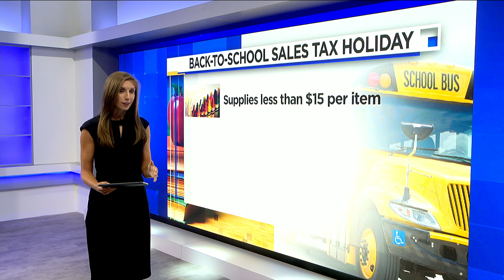How the Back-to-School Shopping Experience Will Be Different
The Back-to-School sales tax holiday is this weekend. I spoke with a representative from Walmart about the trends this year amid the pandemic and how the back-to-school shopping experience may look a little different.